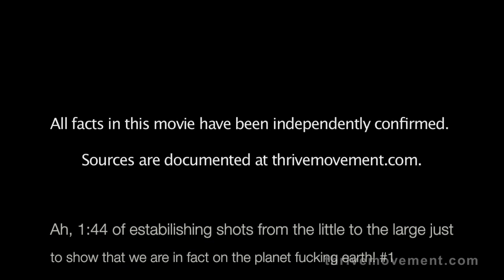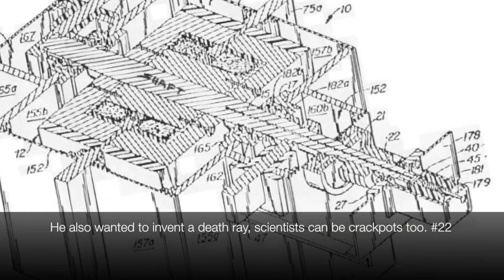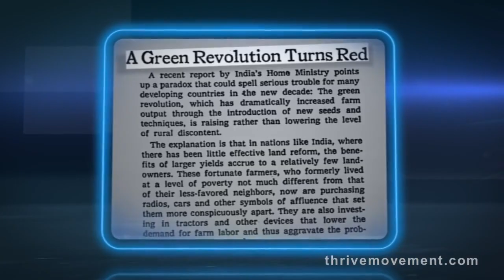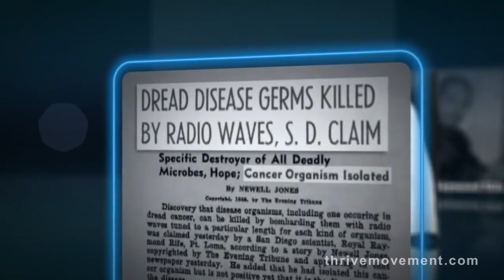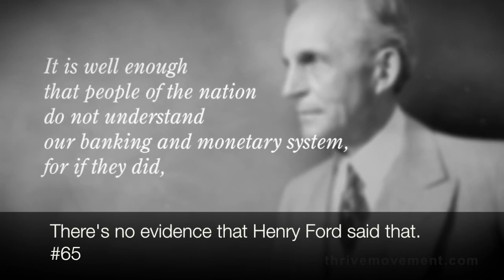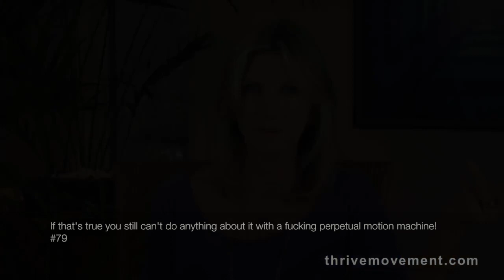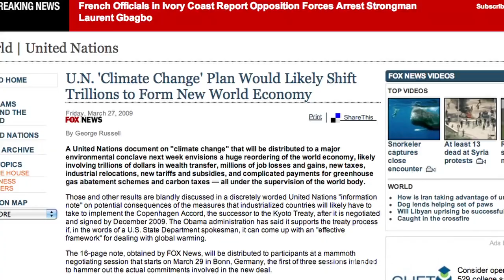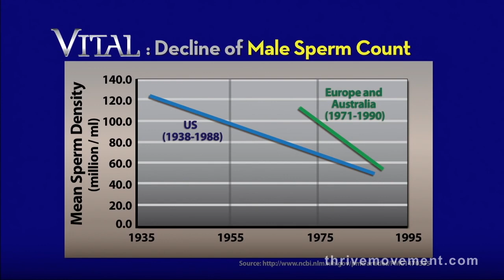LogicFail Does: THRIVE: What On Earth Will It Take?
Liking, sharing, and commenting helps and is appreciated!

Thrive: The Movie covers just about every crackpot " theory" in the history of mankind, Ancient Aliens, Free Energy, Illuminati, Homeopathic Cures for cancer, 9/11 conspiracy " theories ", the list goes on. Have fun!

Music at 10:30 Dagon: Cut to the heart

Thanks Armoured Skeptic!

Lemme-listen

I'mma go eat some Domino's Pizza and drink terrible beer.